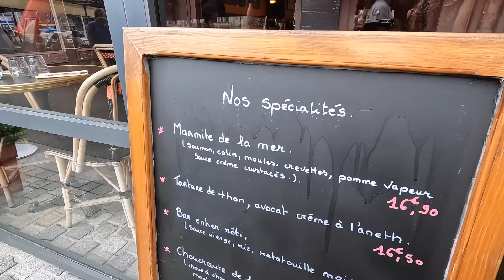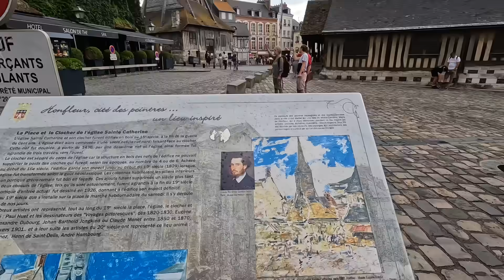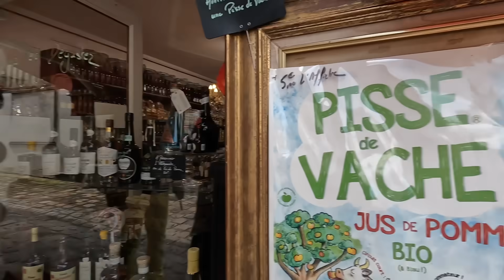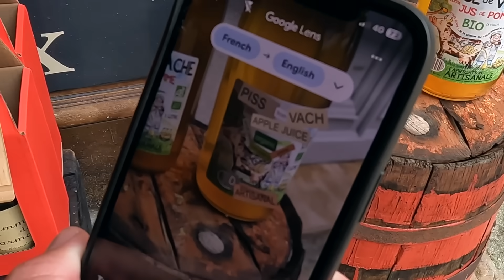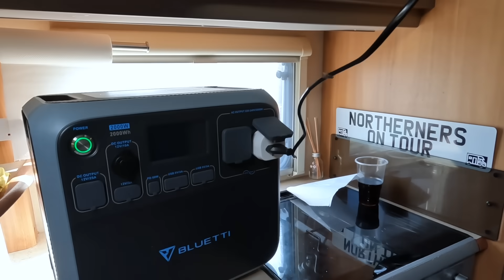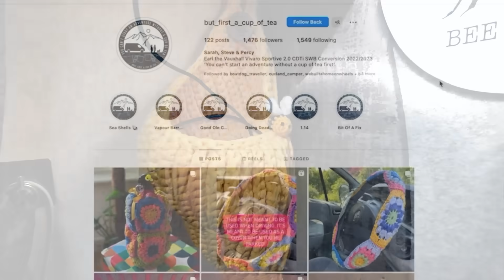TRAPPED IN PORTUGAL - Van Life troubles in EUROPE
Just when everything was going so well, we got Blocked in on the Aire !
Join us on as we continue our Euro adventure through France and discover the beauty of Honfleur in northern France

Filmed using GoPro 10 & IPHOINE 12 PRO MAX